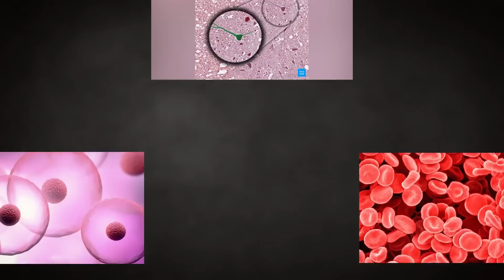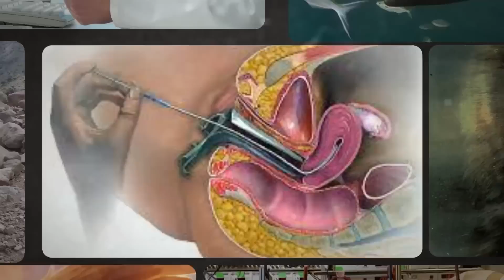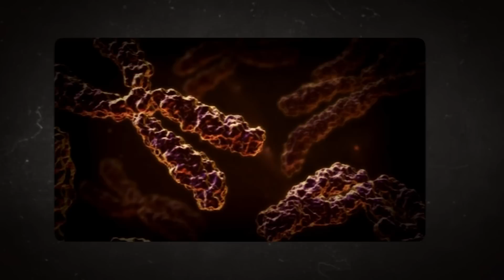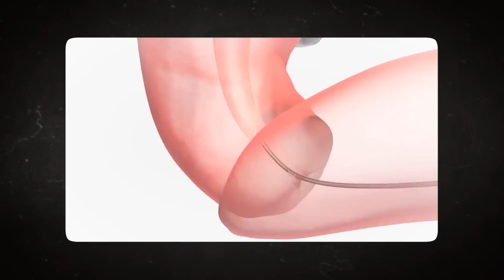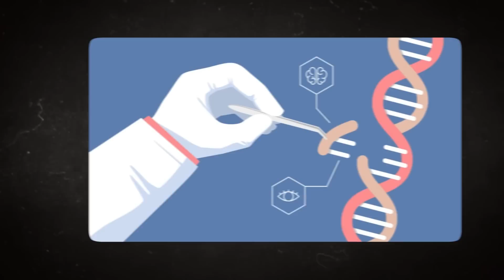10 Crossbreeding Experiments That Will Horrify You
Embarking on a journey that straddles the fine line between the known and the uncharted, we delve into the awe-inspiring realm of crossbreeding. We stand at the precipice where science challenges the natural order, creating entities that challenge our understanding of life itself. Welcome to an exploration where genetic lines blur, making the unimaginable, conceivable. Our journey will unravel the complex and contentious sphere of crossbreeding, a field that fuses genetic codes across species, often igniting profound ethical dialogues. As we navigate through the labyrinth of these unconventional scientific pursuits, we will expose you to ten of the most astounding and disconcerting crossbreeding experiments, ones that may urge you to reassess the fundamental constructs of life.